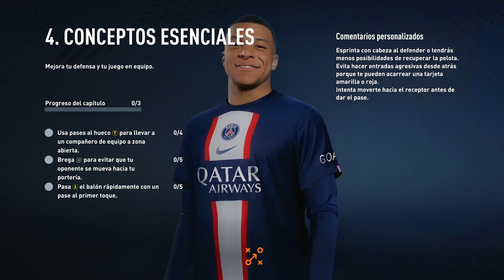¡NECESITAMOS FICHAJES! | FIFA 23 Modo Carrera #8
Ha pasado casi media temporada, estamos a punto de llegar al mercado de invierno, en el cual habrá que reforzar al equipo, ya que aunque estamos en 6a posición, la cosa no termina de fluir del todo bien, y los mas probable es que sea por la falta de suplentes de garantías.